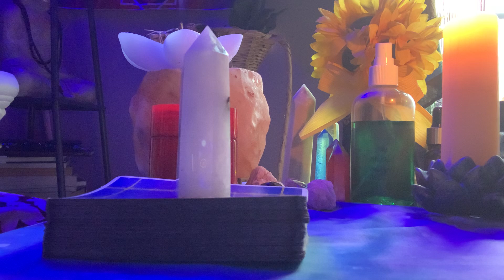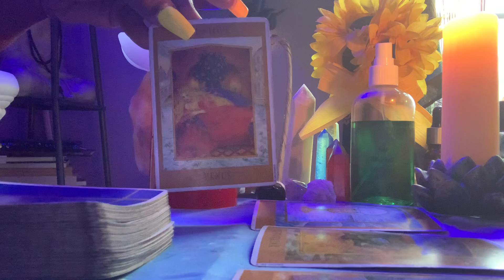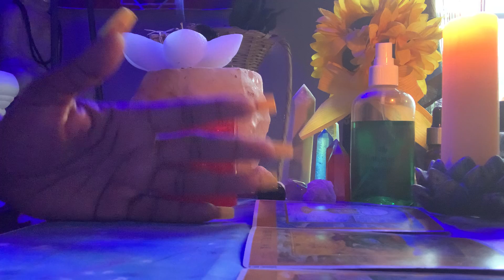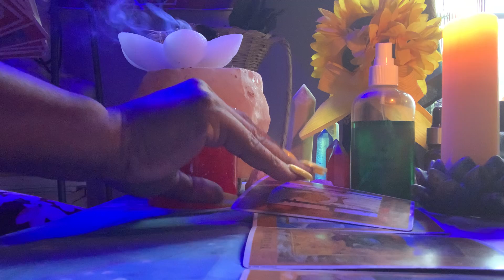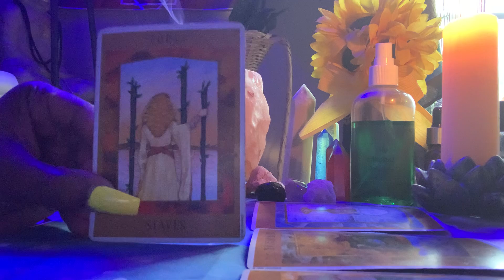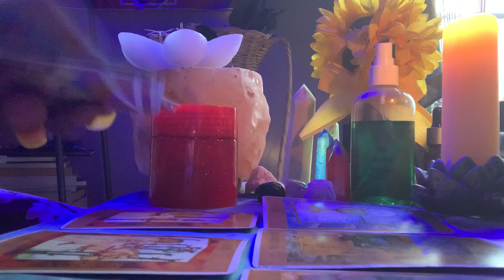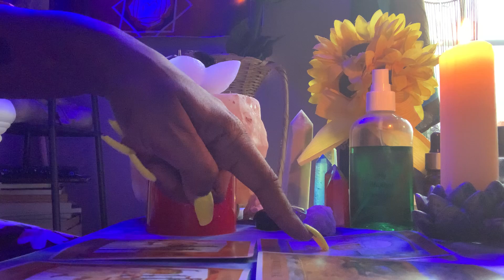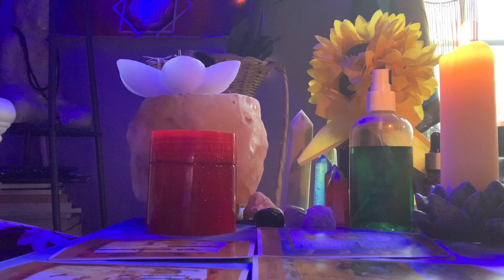TIMELESS TAURUS MESSAGE!! taurus tauruslove taurussun taurusmoon taurusrising venusintaurus ♉️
Intuitive message for anyone who has
♉️💗(in venus)

Beautiful channeled msg of transformation!! You’ve matured in your heart space♉️… you tapped into a seasoned part of your souls journey…and Spirit says NOW YOU’RE READY!

A few of you will have 3 choices… because multiple people will be showing up and/or returning into your life!! Spirit said your maturity will help you choose wisely…cus you’re no longer led by lust or lack!
Also You’ve been seeing 3’s and 9’s lately… signs that your on a Divine path!!